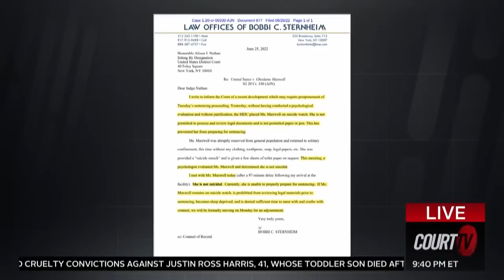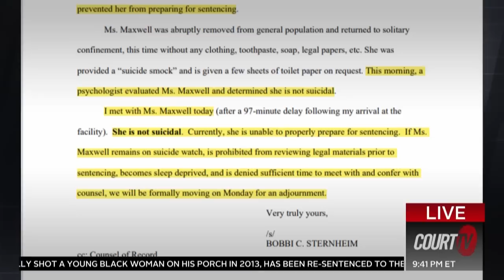Ghislaine Maxwell Scheduled to Be Sentenced Tuesday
GhislaineMaxwell is set to be sentenced for sex trafficking a minor and other charges related to a conspiracy to abuse young girls. Maxwell's attorney says she's on suicide watch even though she is not suicidal, and may need to postpone sentencing.